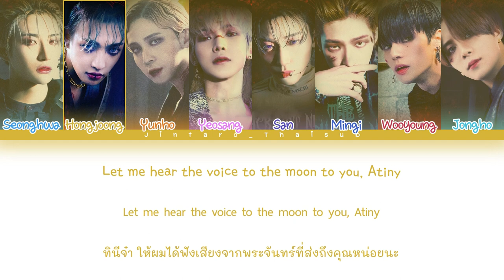[THAISUB] ATEEZ - The Black Cat Nero | Color Coded lyrics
Song: The Black Cat Nero
Artist: ATEEZ (에이티즈)
Album: Season Songs